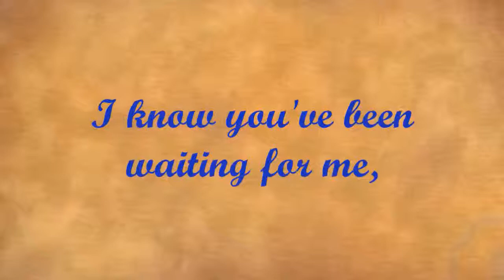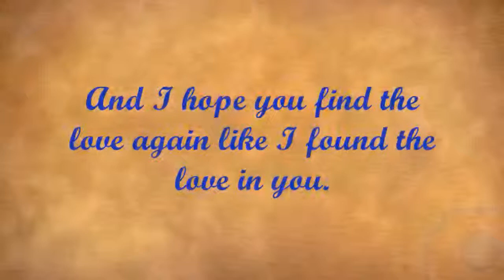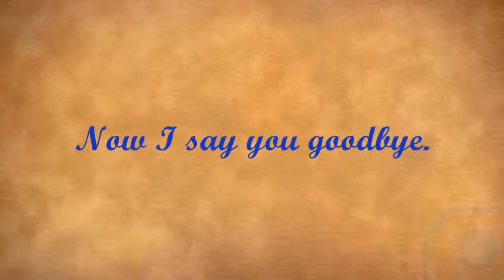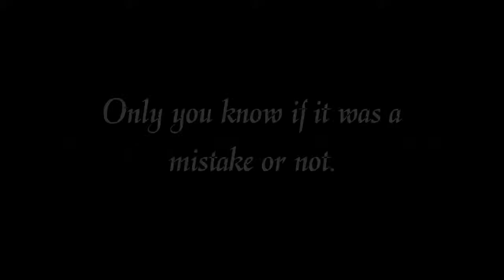Kayley and her life story - part 4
Yeah... Kayley isn't the person who has alot of lock...
To bad D: But she knows the best who love her.

Please comment if you have a good idea for a next part...